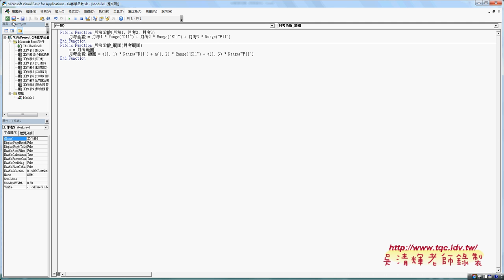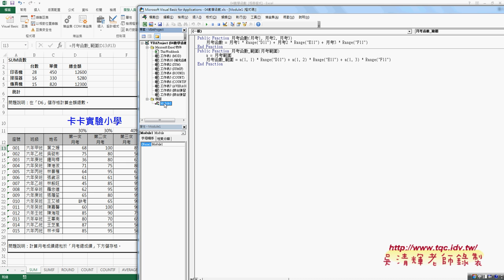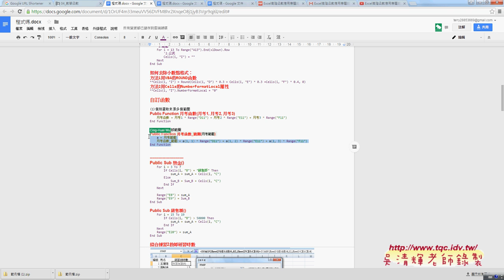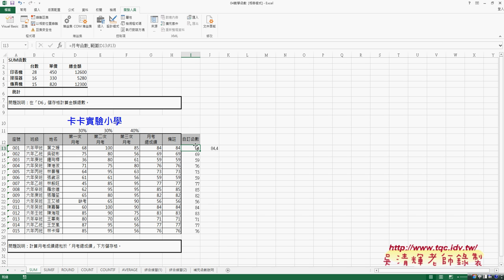15 成績計算SUMPRODUCT函數與自訂函數